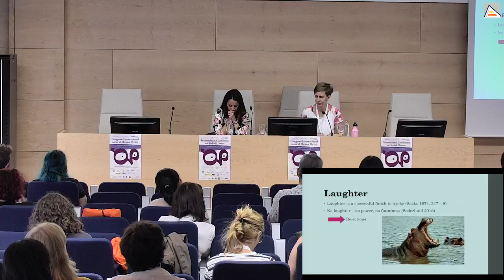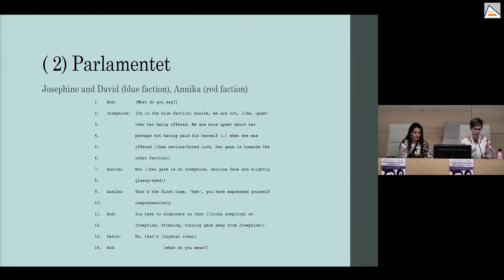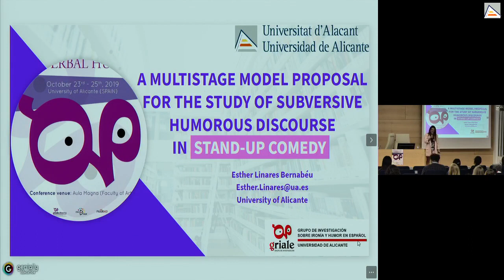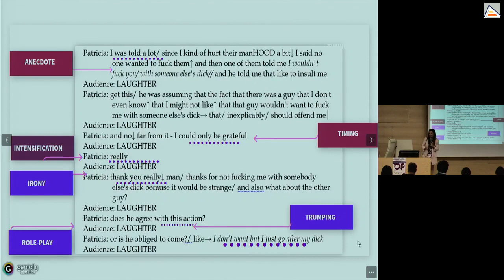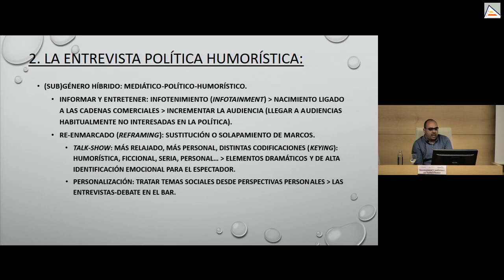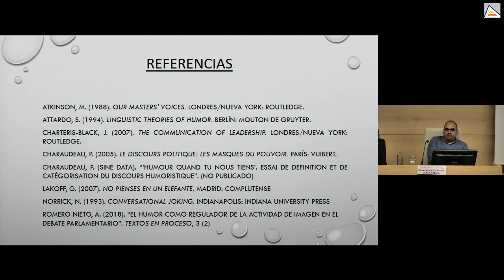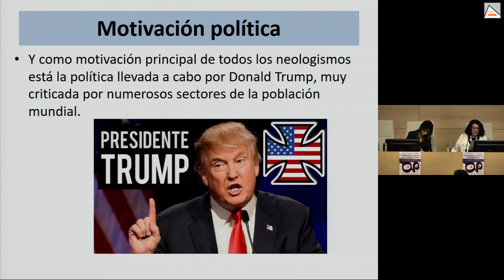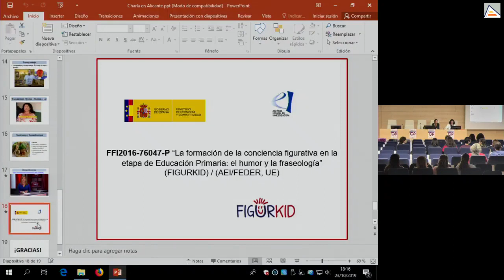CONGRESO INTERNACIONAL DEL HUMOR VERBAL